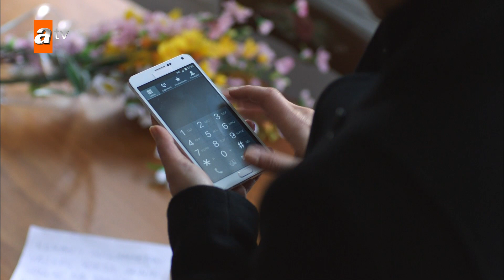"Tumhaara anjam bhi bhai ki tarah hoga!" - Rule 1: Protect Your Family Urdu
Kenan Korhan ke liye insaaf ka tasavvur us ki zindagi mein kisi bhi cheez se zyaada aham tha. Ek din use ehsaas hua ki yeh haqeeqat jis ke liye woh apni zindagi vaqf kar raha hai, us ke khandaan se zyaada aham nahi hai. Lekin jab use yeh maloom hua toh us ka khandaan taqreeban mukammal taur par bikhar chuka. Jab Kenan apne khandaan ko dobara ikattha karne ki koshish ki toh maazi ka ek taqatvar dushman ne us aurat ko Kenan ke dushman bana diya jis se Kenan pyaar karta hai. Woh Kenan aur Kenan ke khandaan ko us duniyaa ki gehraai mein kheench le ga jis se woh nikalna chahta hai.